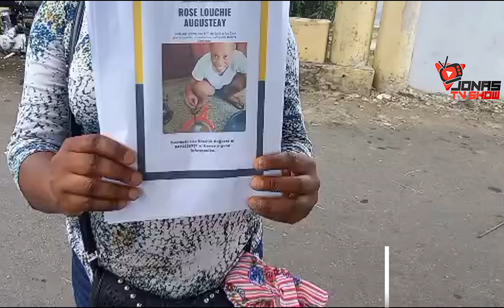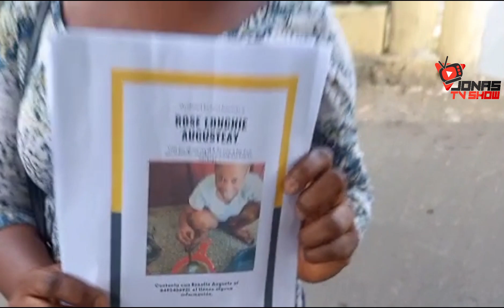Si la vez llamala que esta preocupada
Mantente actualizado de manera diaria con todas las noticias del dia a nivel mundial en un solo canal.